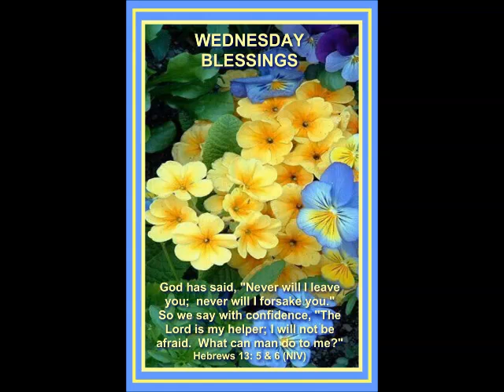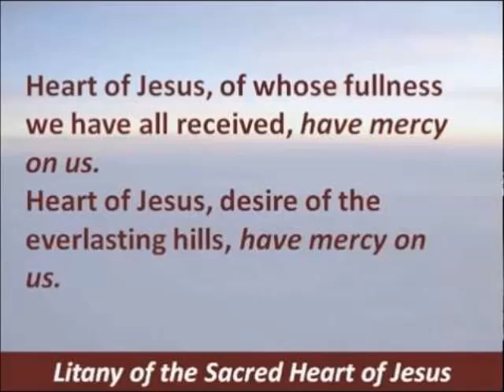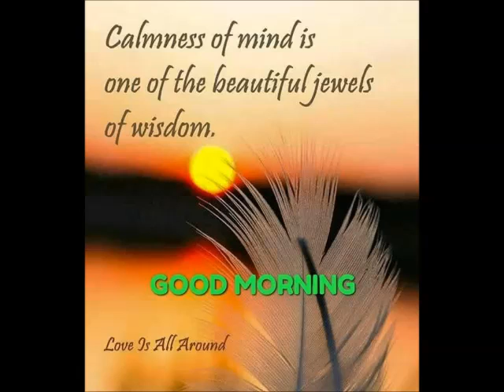Saints of 29th May